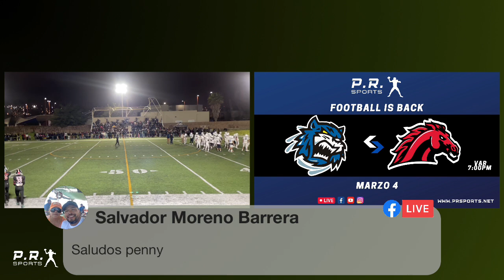Tigres vs potros 237